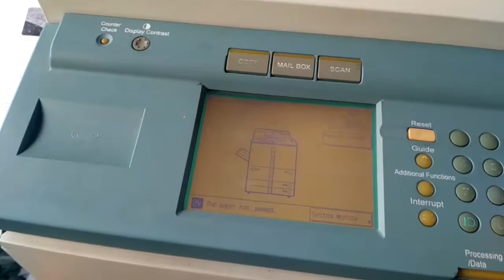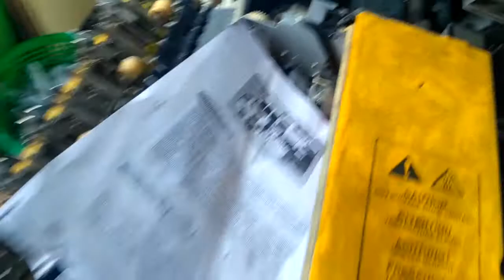Cara Ngawasin Kertas Nyangkut/Jammed di Mesin Fotocopy Canon Ir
Cara ini gampang banget kawan-kawan.
Ikuti terus tutorialnya agar lebih mudah memahaminya.

Mesin fotocopy memang tidak pernah lepas dari masalah yaitu seperti kertas tersangkut atau jammed, error dan lain sebagainya.
Nah tutorial simpel bukan solusinya solusinya teman-teman tapi hanya berbagi cara melepaskan kertas yang sudah tersangkut di dalam mesin fotocopy.

Terimakasih
Semoga bermanfaat 🙏